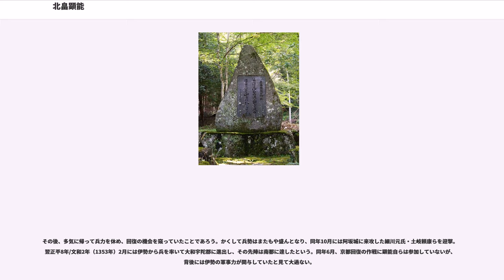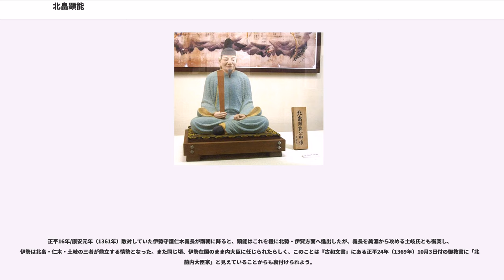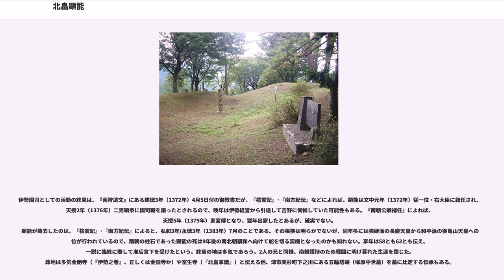北畠顕能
北畠 顕能（きたばたけ あきよし）は、南北朝時代の公卿・武将。准三后北畠親房の三男で、顕家や顕信の弟とするのが通説だが、一説には中院貞平の子で、親房の養子になったともいう。建武政権期に父兄とともに伊勢国へ下り、同国司に任じられた後、多気を拠点に退勢著しい南朝軍事力の支柱として武家方に対抗した。伊勢北畠氏の祖。

伊勢国司の由来については確実な史料がないが、延元元年/建武3年（1336年）10月親房・顕信に従って伊勢へ下向した後、度会家行の援助で玉丸城を築き、延元3年/建武5年（1338年）閏7月従四位上･伊勢守に叙任されたとみられる。同年9月東国に向けて出航した親房・顕信の委任を受け、玉丸城に本拠を置いて伊勢経営の大任を負った。

延元4年/暦応2年（1339年）8月伊勢守護高師秋が前線の神山城に攻撃を加えるが、翌月愛洲氏らとともに立利縄手でこれと戦って撃退する。興国2年/暦応4年（1341年）佐々木高氏の協力を得た師秋が攻撃を再開すると、加藤定有らが奮闘して防戦に努めたが、翌興国3年/康永元年（1342年）7月さらに仁木義長も師秋に加勢したため、南軍の戦況は次第に不利となり、8月玉丸城などの諸城が陥落。間もなく顕能は一志郡多気の地へ退居のやむ無きに至った。

正平2年/貞和3年（1347年）秋には、河内の楠木正行と連携して南朝勢の回復を図るも、翌年に正行が戦死して作戦は失敗に帰している。

正平6年/観応2年（1351年）、足利氏の内訌（観応の擾乱）に乗じ、顕能は伊勢で再び軍を起こして勢力を拡大した。幕府では、この討伐軍として守護石塔頼房に4か国の軍勢を付けて派遣することが議せられたというが、南朝勢は容易に屈服せず、依然抵抗を続けたらしい。同年11月に北朝の崇光天皇が廃されて正平一統が成ると、京都警固の任に当たるため右近衛大将（本官は中納言か）となり、すぐに上洛するように命じられている。

翌正平7年（1352年）閏2月、後村上天皇が住吉を発して男山へ向かうと、伊勢・伊賀の兵3000余騎を率いて鳥羽から入洛。楠木正儀･千種顕経とともに南軍の先鋒として、七条大宮辺りで武家方の細川顕氏・頼春らを破り、足利義詮を近江へ駆逐した。こうして京都回復を果たした顕能は勅命を奉じて持明院殿に至り、光厳・光明・崇光の3上皇と東宮直仁親王を男山八幡に移し、さらには義詮を追撃すべく近江へ出陣しようとしたが、実際は佐女牛若宮に駐在し、入洛した親房とともに庶政の処理に当たった。

しかし、南朝による京都支配も長くは続かず、同年3月に義詮が勢力を挽回して上洛すると、顕能を大将とする南軍は京都を退却。赤井河原と淀大渡に陣を構えて斯波高経・氏経と奮戦するも、衆寡敵せずして男山東麓の園寺口まで退いた。4月25日に始まる男山合戦では、顕能は伊勢・伊賀の兵3000余騎を率いて園寺口で防戦し、武家方から天皇の行在所を警固することに努めたが、配下の部将であった湯川荘司が細川顕氏の陣に投降したために南軍の敗北は必定となり、5月11日夜半に法性寺康長や名和長生とともに天皇を奉じて下山し、大和路を経て賀名生へ没落するに至った。

その後、多気に帰って兵力を休め、回復の機会を窺っていたことであろう。かくして兵勢はまたもや盛んとなり、同年10月には阿坂城に来攻した細川元氏・土岐頼康らを迎撃。翌正平8年/文和2年（1353年）2月には伊勢から兵を率いて大和宇陀郡に進出し、その先陣は南都に達したという。同年6月、京都回復の作戦に顕能自らは参加していないが、背後には伊勢の軍事力が関与していたと見て大過ない。

これ以降は史料に乏しく、顕能の活動について多くを知ることは難しい。ただ、伊勢の動向にしばらく変化が見られないことからして、顕能は依然伊勢国司として南朝の藩屏を確保していたのであろう。近世に成立した南朝関係の軍記は、晩年に至るまで以下のような戦歴を伝えるが、これらの真偽の程は明らかでない。

正平16年/康安元年（1361年）敵対していた伊勢守護仁木義長が南朝に降ると、顕能はこれを機に北勢・伊賀方面へ進出したが、義長を美濃から攻める土岐氏とも衝突し、伊勢は北畠・仁木・土岐の三者が鼎立する情勢となった。また同じ頃、伊勢在国のまま内大臣に任じられたらしく、このことは『古和文書』にある正平24年（1369年）10月3日付の御教書に「北畠前内大臣家」と見えてい...